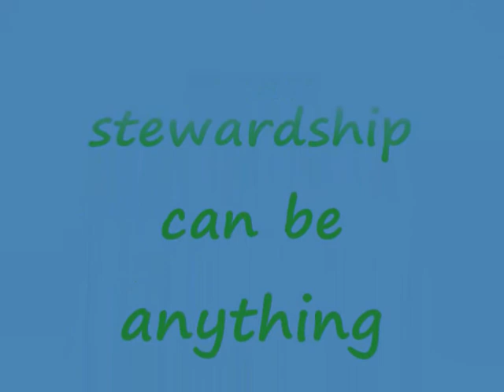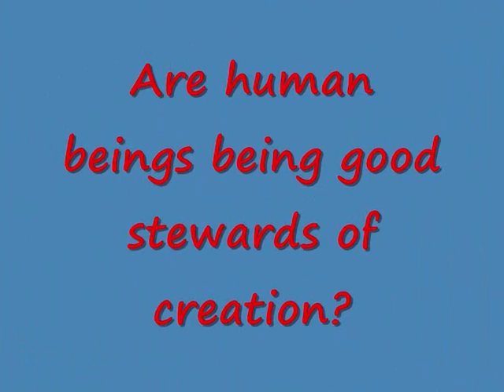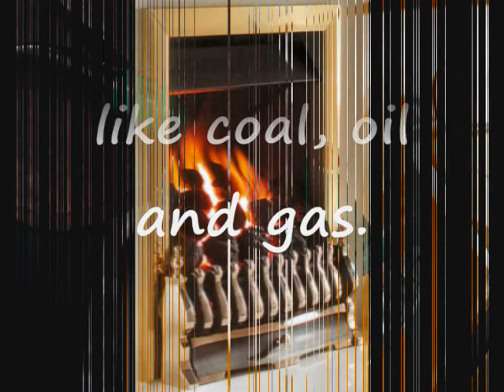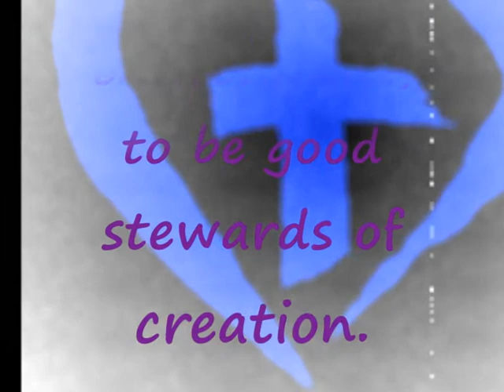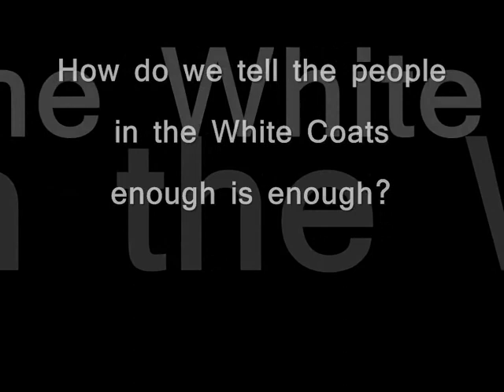Bad Stewards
Most religions teach that human beings have a duty to care for the planet. This video suggests ways that humans are failing to fulfil that duty. Created for GCSE Religious Studies.